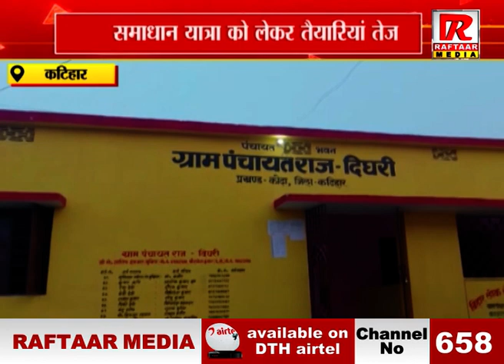समाधान यात्रा को लेकर तैयारियां तेज, कराया जा रहा पक्की नाले का निर्माण, देखें VIDEO